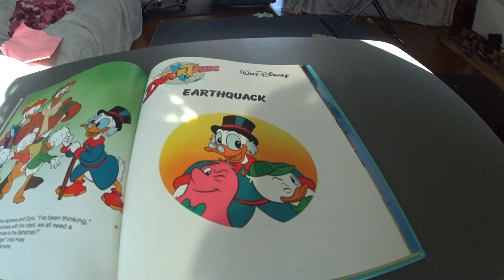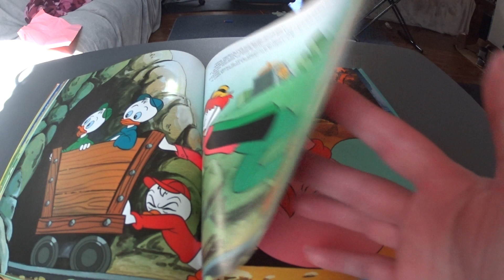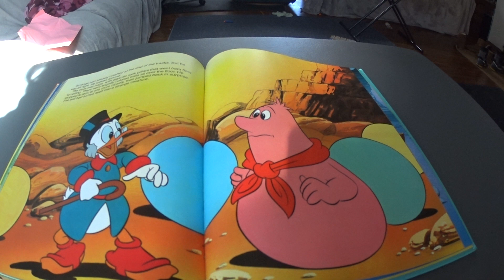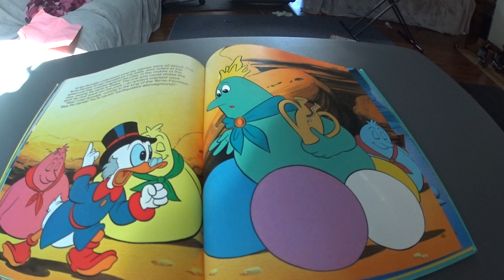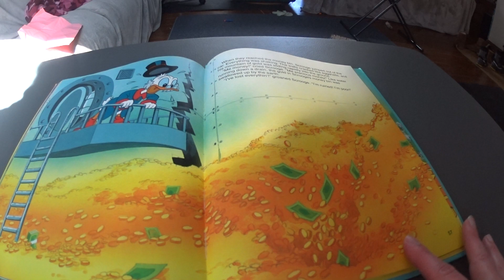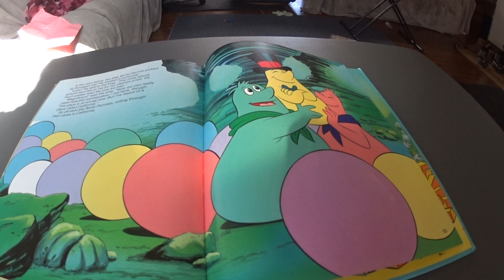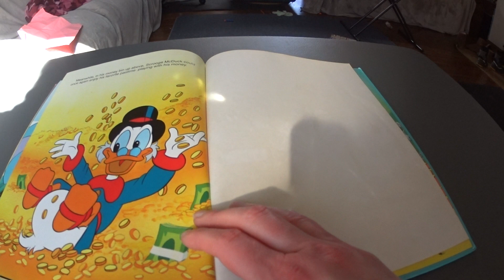DuckTales Earthquack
Mom reading
check out the channel for more stories